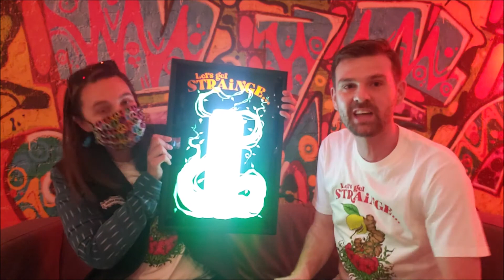Beer Vlog 18